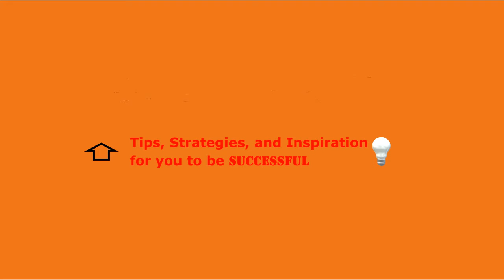Les Brown | Be Hungry And Take Action